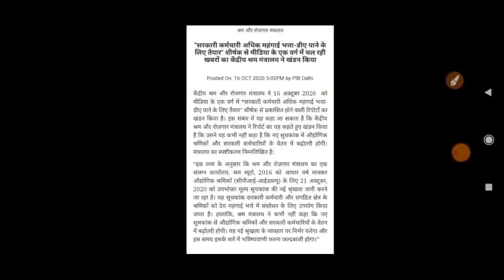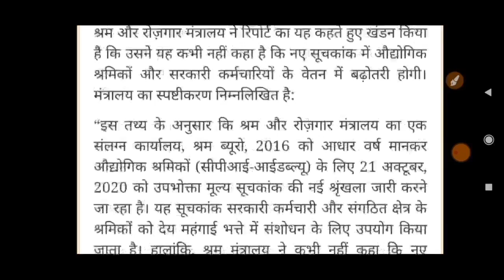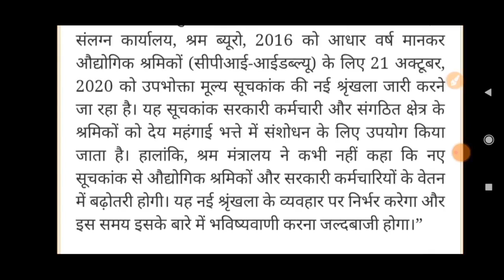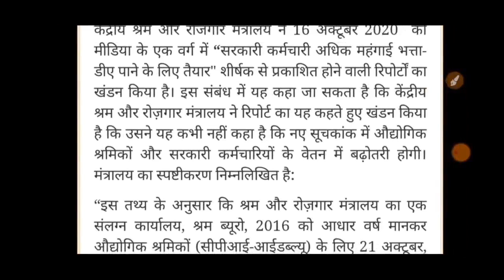बोनस के बाद अब महँगाई भत्ते (DA&DR) में होगी बम्पर बढ़ोत्तरी, श्रम मंत्रालय ने जारी किया बड़ा आदेश